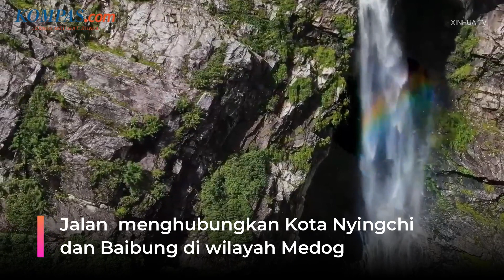Jalan Berkelok di Tengah Ngarai, Berani Lewat?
Jalan raya baru yang melewati Ngarai Besar Yarlung Zangbo di daerah Otonom Tibet, di barat daya China, sudah hampir selesai. Ngarai tempat jalan baru ini dikenal sebagai ngarai terdalam di dunia dengan kedalaman maksimum 6.009 meter.

Pembangunan jalan raya sepanjang 67,22 kilometer itu dimulai pada 2014, menghubungkan Pad di Kota Nyingchi dengan wilayah Medog.

Sejauh ini, pembangunan jalan utama di jalan raya tersebut telah selesai, sedangkan fasilitas penunjangnya masih disesuaikan. Penggarapnya adalah China Huaneng Group Co., Ltd.

Jalan raya ini dibangun di bekas rute pendakian antara Pad di Kota Nyingchi dan Baibung di wilayah Medog, dengan perbedaan ketinggian hingga 2.892 meter antara titik tertinggi dan terendah di sepanjang jalan tersebut.

Ini adalah jalur penting kedua ke Medog, setelah yang pertama menghubungkan wilayah itu dengan Zhamog di wilayah Bomi.

Setelah jalan raya baru itu dibuka untuk lalu lintas, panjang jalan yang menghubungkan Kota Nyingchi dan wilayah Medog akan terpangkas dari 346 km menjadi 180 km, mempersingkat waktu tempuh sekitar delapan jam.
Sumber: Xinhua TV